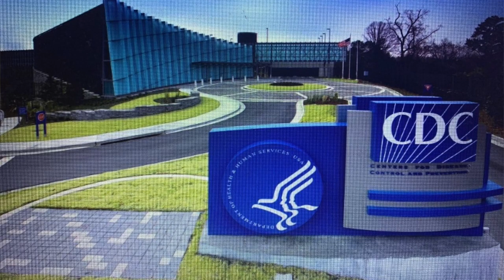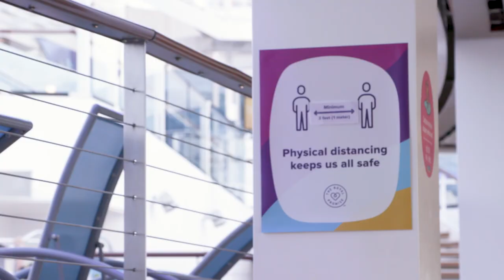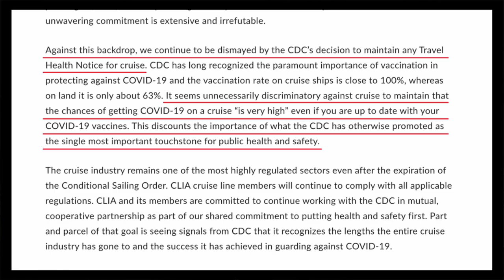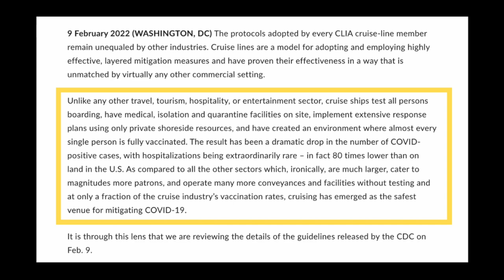CDC NEW VOLUNTARY PLAN FOR CRUISE SHIPS: Why Cruise Lines May NOT Opt In (what happens)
CDC has a new voluntary program for cruises. However there are some reasons that cruise lines are not happy. In this video we share the latest cruise news and how the CDC new guidance for cruises will work and what CLIA and the cruise industry has to say. Should cruise lines opt into the voluntary program or should they opt out?

This cruise news affects Carnival Cruises, Royal Caribbean, Norwegian Cruise Line and as well as any cruise lines that sail from the United States.

Packing cubes
Toiletry bottles
Brita water bottle
Travel Corkscrew
Duffle bag
Waterproof phone cases on lanyard

Photo & Video credit:
HAL
Celebrity Cruise Line
RCCL